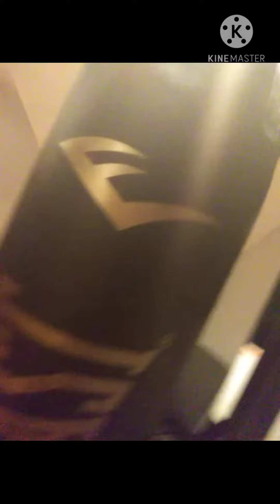the punching bag!